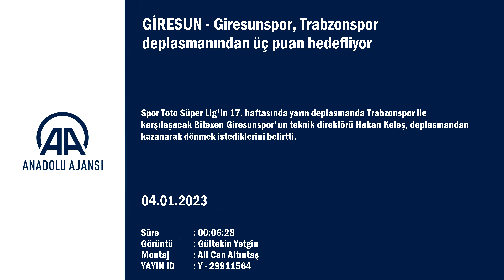Hakan Keleş, Trabzonspor maçında oynamayacak o oyuncusundan dolayı dertli!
GÖRÜNTÜ DÖKÜMÜ :
- Antrenmandan görüntü
- Teknik direktör Hakan Keleş'in açıklamaları
- Sağ kanat oyuncusu Sergio'nun açıklamaları Giresunspor, Trabzonspor deplasmanından üç puan hedefliyor
- Teknik direktör Hakan Keleş:
"Oyuncularımıza güveniyoruz, şu ana kadar büyük maçlarda iyi oynadılar. Irada da iyi performans sergileyeceğini düşünüyorum. İyi bir oyunla üç puanı kazanıp dönmek istiyoruz"
GİRESUN (AA) - Spor Toto Süper Lig'in 17. haftasında yarın deplasmanda Trabzonspor ile karşılaşacak Bitexen Giresunspor'un teknik direktörü Hakan Keleş, deplasmandan kazanarak dönmek istediklerini belirtti.
Hakan Keleş, Giresunspor tesislerindeki antrenman öncesi gazetecilere, dört maçta aldıkları 10 puanla iyi bir gidişat yakaladıklarını ifade ederek, bu çıkışlarını devam ettirmek istediklerini söyledi.
Ligin ikinci yarısının zorlu geçeceğine işaret eden Keleş, ilk yarının son maçına kadar toplayabildikleri en fazla puanı toplamak istediklerini kaydetti.
Keleş, önlerinde Trabzonspor maçı olduğunu anımsatarak, sözlerini şöyle sürdürdü:
"Trabzonspor'un kadro kalitesi belli, geçen sezonun şampiyonu. İyi bir takıma karşı oynayacağız, zor bir maç olacak ama dostluk çerçevesinde bir maç olacaktır. İkili ilişkilerimiz çok iyi. Kazanmak istiyoruz, iyi gidişatımızı devam ettirmek istiyoruz. Oyuncularımıza güveniyoruz, şu ana kadar büyük maçlarda iyi oynadılar. Orada da iyi performans sergileyeceğini düşünüyorum. İyi bir oyunla üç puanı kazanıp dönmek istiyoruz."
Bir gazetecinin Giresunspor'un büyük takımlara karşı aldığı galibiyetlerle ilgili sorusuna Keleş, "Geçen sezon ve bu sezon büyük takımlara karşı galibiyetler alıyoruz. Trabzonspor'a karşı da bir beraberliğimiz var, deplasmanda bir puan almıştık, galip gelemedik. Dediğim gibi taraftarımızın da isteği bu, inşallah orada da üç puan alarak taraftarımızı memnun ederiz. Ama hiç kolay değil, zor deplasman, birçok şeyi başardık, inşallah bunu da başarırız." yanıtını verdi.
Hakan Keleş, Giresunspor'un, son beş maçtaki performansa göre ligde Galatasaray'ın ardından en formda takım durumunda olmasının futbolcular üzerinde baskı yaratıp yaratmadığına yönelik soru üzerine ise "Maç maç bakıyoruz, tabii ki seriyi devam ettirmek iyi. Biz puanlarımız az olduğunda da kötü gidişatımızda da hiç moral ve motivasyonumuzu düşürmüyoruz. Oyuncularımıza iyi bir ortam yaratmaya çalışıyoruz, onlar da bunun farkındalar. Galibiyetler, mağlubiyetler bizim duruşumuzu fark ettirmiyor." cevabını verdi.
Kart cezalısı Borja Sainz'in eksikliğinin hissedilip hissedilmeyeceğine ilişkin soruyu da Keleş, şöyle yanıtladı:
"Bizim için önemli bir oyuncu, hele ki büyük maçlardaki performansı çok iyiydi. Onun eksikliğini hissedeceğiz ama arayacak mıyız bilmiyorum. Çünkü yerine oynatacağımız oyuncular şans bekliyorlardı, şanslarını iyi değerlendireceklerini düşünüyorum. Kenarlardaki alternatiflerimiz de var, onlara şans vereceğiz. İnşallah iyi şekilde değerlendirirler. Borja önemli bir oyuncu, eksikliğini inşallah hissetmeyiz."

- "Takım olarak, daha birlikte oynayarak iyi sonuçlar elde ettik"
Son dönemde yükselen performansıyla takımına önemli katkı sağlayan sağ kanat oyuncusu Sergio Joniur ise takımın son dört maçta elde ettiği puanlarla iyi bir yere gelmeyi başardığını söyledi.
İyi savunma yaparak bu başarıyı yakaladıklarını düşündüğünü aktaran Sergio Junior, "Takım olarak, daha birlikte oynayarak iyi sonuçlar elde ettik. Önceliğimizin Süper Lig'de kalmak olduğunu düşünürsek aldığımız sonuçlar bizi iyi yere getirdi. Önümüzdeki maçlarda da bu şekilde sonuçlar alarak devam etmek istiyoruz." değerlendirmesinde bulundu.
Sergio Junior, bir gazetecinin bireysel performansıyla ilgili sorusuna, "Aslında bu sezon kendi bireysel performansımı yükselterek lige başlamak istedim. Geçen sezonki performansımdan çok da mutlu değildim. Bu anlamda sezon başında çok daha sıkı çalıştım ve şimdiden geçen yılki performansıma ulaştım. Bu sezon belirlediğim bir hedef yok ama takımıma katkı vermeyi sürdüreceğim." cevabını verdi.